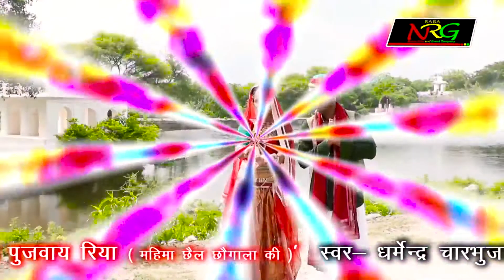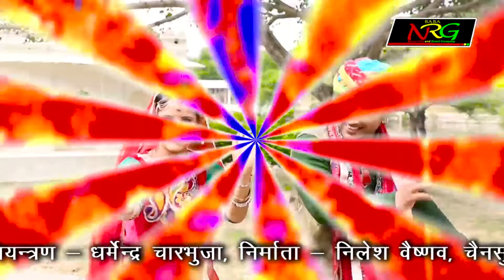Charbhuja Nath New Song || श्री चारभुजा सुख सावरिया || Gorav Kumar,Teena Rathore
Baba NRG KLV Recording Studio Present
Song : श्री चारभुजा सुख सावरिया
Artist : Gorav Kumar,Teena Rathore
Singer : Dharmendra Charbhuja
Cameramaan : Nilesh Vaishnav, Ashish Vaishnav
Editor : Rahul Vaishnav
Rajasthani Super Hit Song